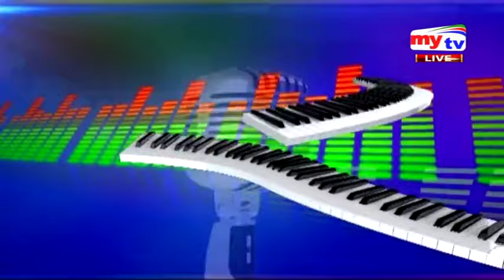Amar Gan | আমার গান | EP 279 | Rezia Parveen | Bangla Live Music Show